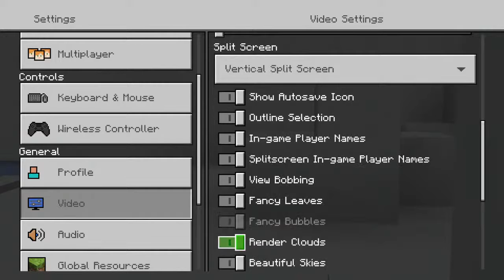Hi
I play Rainbow and Modern warfare and other games with friends